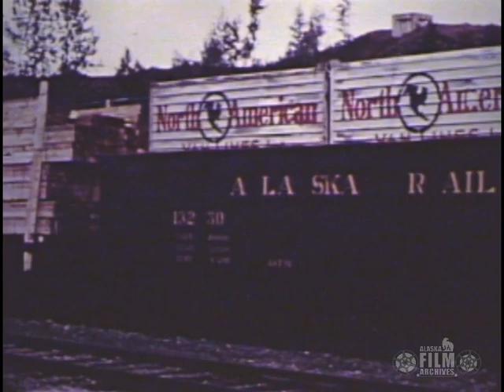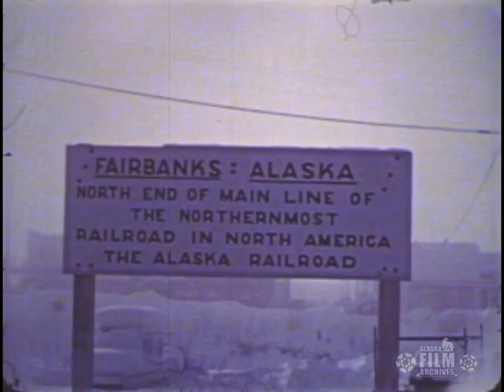The Alaska Railroad, circa 1955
The Alaska Railroad, owned by the State of Alaska since 1985, is celebrating its 100th year of operation in 2023. In this program, the United States Department of the Interior presents a 14-minute overview of railroad operations in about 1955, when the railroad was still owned and operated by the federal government. Scenes include Seward, Fairbanks, Anchorage, Mount McKinley (Denali) National Park and the Matanuska Valley, as well as Fur Rendezvous events in Anchorage and the Ice Carnival in Fairbanks. The film was produced by Louis R. Huber (Color/Sound/16mm film).

This film is AAF-305 of the National Archives Collection and is available through the Alaska Film Archives, a unit of the Alaska and Polar Regions Collections & Archives department in the Elmer E. Rasmuson Library, University of Alaska Fairbanks. Note: This item is a product of its time and may include language, imagery, and attitudes that are now considered derogatory or offensive. The University and Archives do not condone such viewpoints.